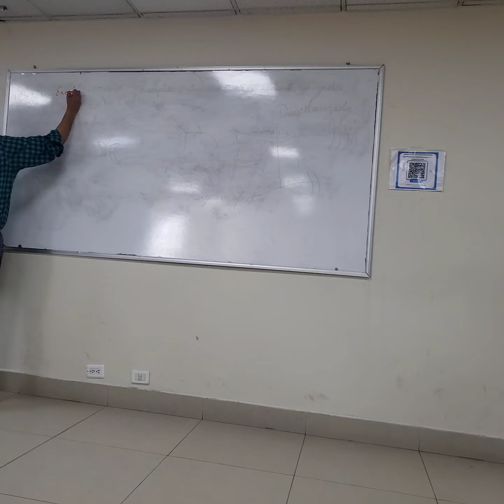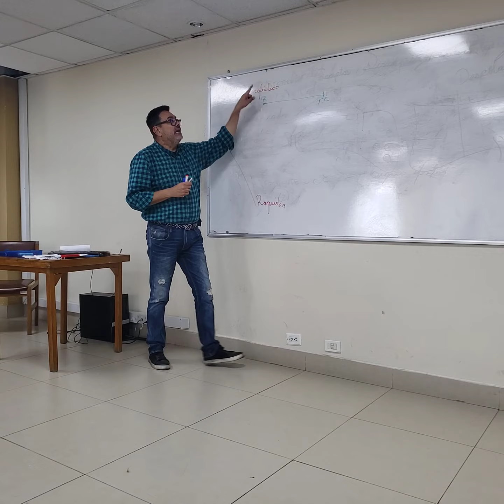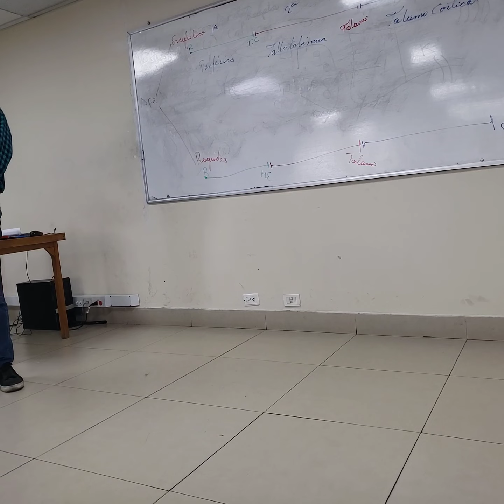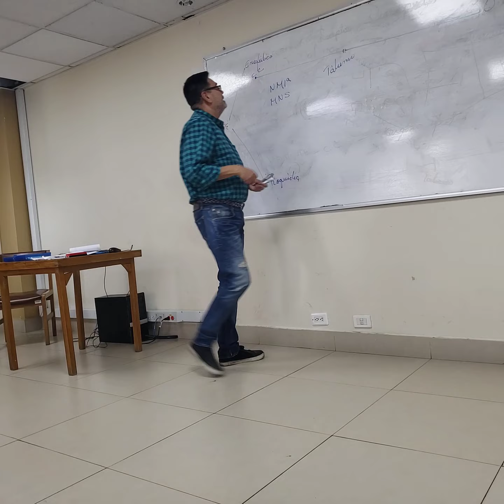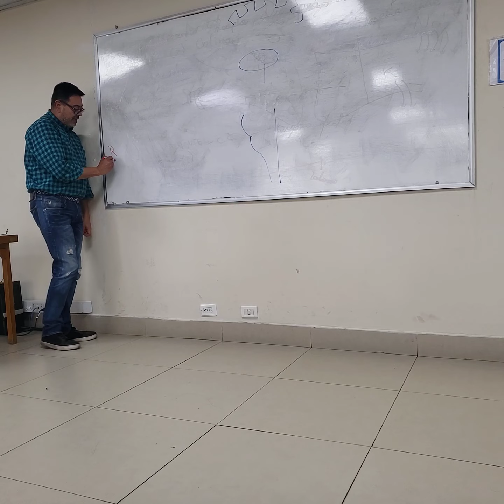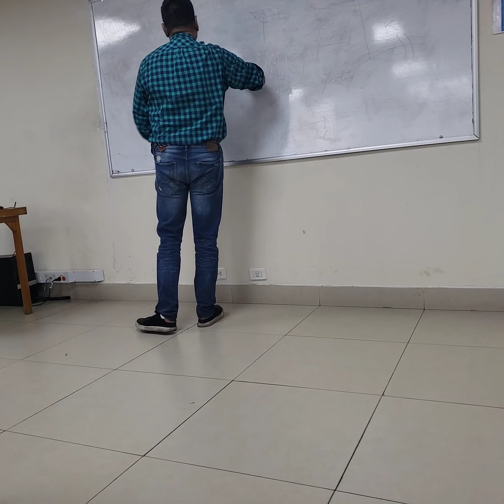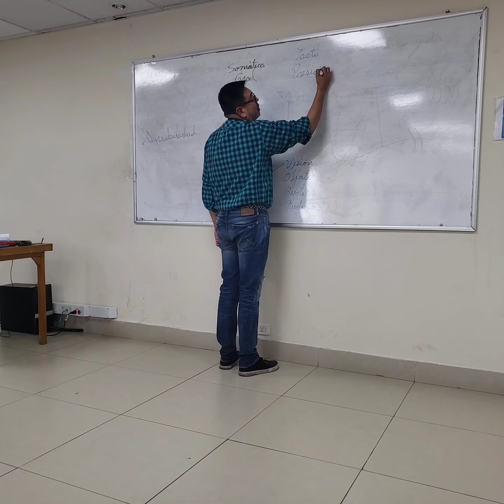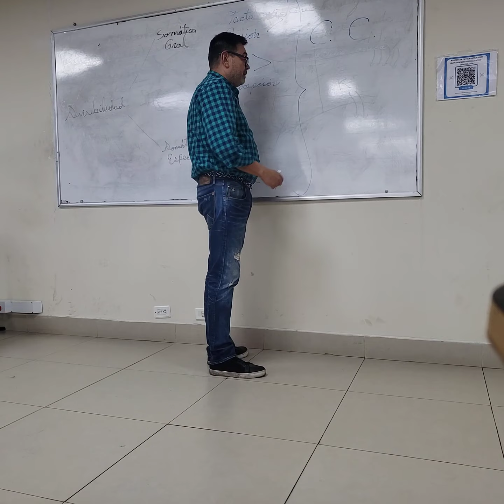sistema nervioso pt6